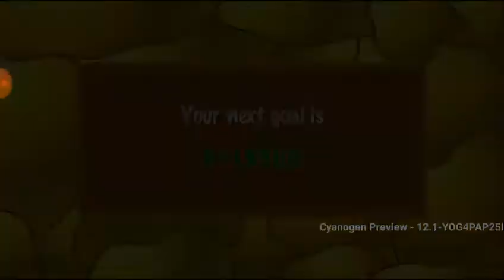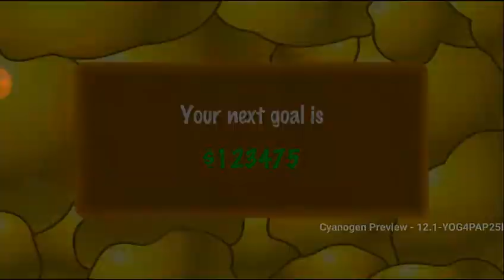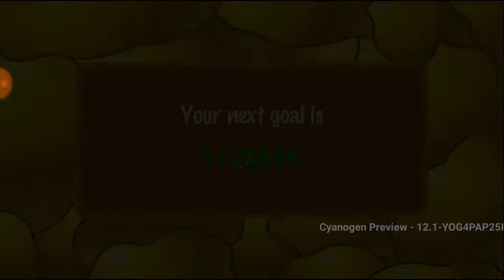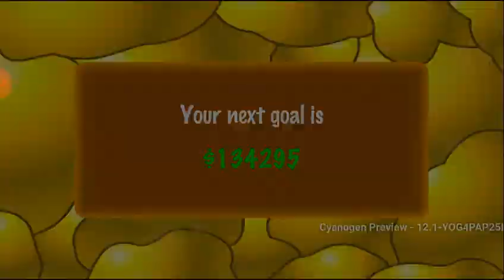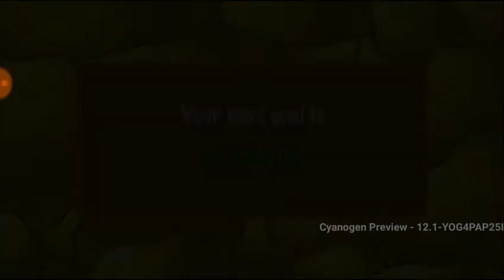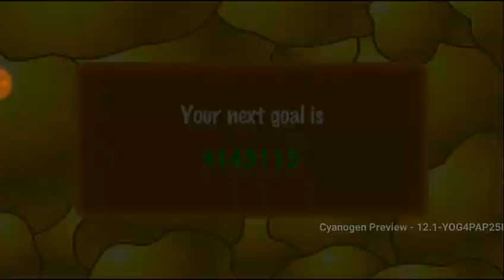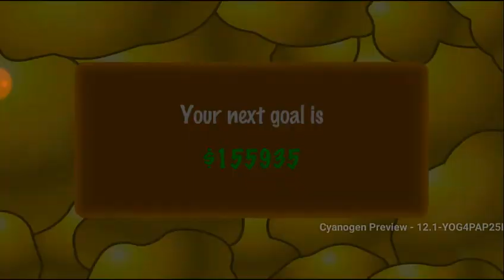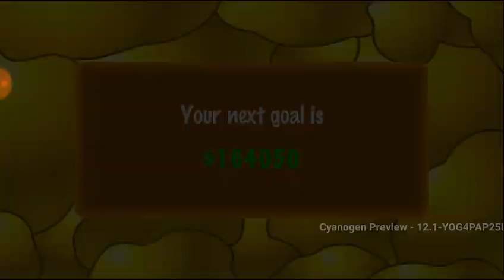Золотоискатель - Gold Miner Classic: Gold Rush Level 46-64!!!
Сыграйте в классическую игру Gold Miner Offline бесплатно

Welcome to the best mining game for offline! Dig gold, level up, this is an extremely simple but addictive phone game! Mine gold to be rich

Just find us through the keywords: gold miner, gold miner classic, games with gold, etc. You will see gold miner classic appear on top with 10,000,000+ downloads in the last 5 years .

Through adventures to lands full of treasures, dig as many items as quickly as possible. Dig gold, diamonds, avoid rocks and pigs to gain points faster. This retro games will help you practice reflexes very quickly. Golden miner is suitable for your all ages and the whole family to gather together or even without internet but need to relax.

What are the gameplay features?
- Cute graphic, re-live memory games.
- Fantasy game music.
- Gold miner supports 26 distinct languages.
- Social features like: invite to play via facebook, share, send explosives, gold and time.
- Daily rewards.
- Use gold bars to continue when you lose.
- Low megabyte & free games.

What we bring to you?
- Help you kill your boring time.
- Help you practice your brain and fingers with diamond miner.
- Are you alone? Gold miner will be with you.

- New mode: PVP
Play against other gold miners online. Get prizes for ranking top at each week’s end!